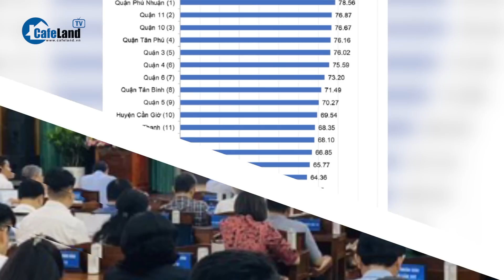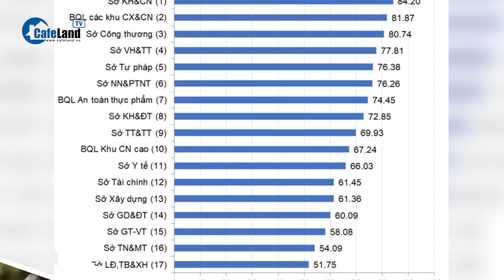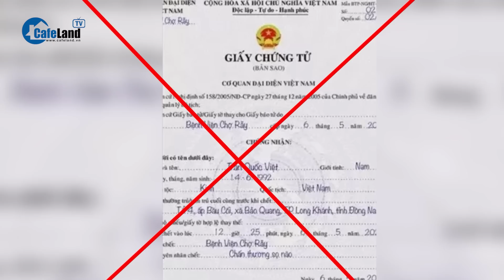Bản tin trưa 12/5 : Chủ tịch nước: Không để xảy ra oan sai, bỏ lọt tội phạm | CafeLand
CafeLand | TP Thủ Đức xếp cuối bảng đánh giá năng lực cạnh tranh nội bộ TP.HCM; Đề nghị 18-20 năm tù đối với cựu công an giúp sức cướp tiền ảo trên cao tốc; Bạn làm ăn vẫn nộp 12 tỉ khắc phục hậu quả giúp vợ Nguyễn Thái Luyện; Giá xăng giảm lần thứ 3 liên tiếp; Cháy xưởng mây tre ở huyện Đạ Huoai, Lâm Đồng; Cảnh báo chiêu thức lừa đảo xin tiền để đưa chồng về quê mai táng; 1 người bị tấn công bằng gạch vì mâu thuẫn khi nhậu; Gia đình bác sĩ tố ngược cô gái tố nam bác sĩ hành hung; Ukraine ra điều kiện đàm phán với Nga; NATO đàm phán với Nhật Bản để lập văn phòng đầu tiên ở châu Á; Phó thủ tướng Đan Mạch thông báo nghỉ ốm 6 tháng vì stress